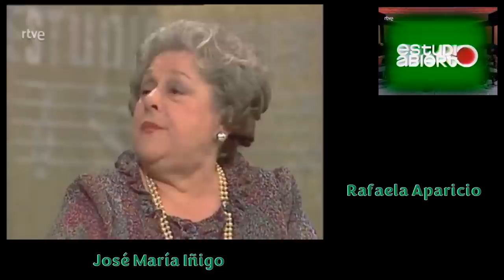José María Iñigo entrevista a Rafaela Aparicio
Rafaela Aparicio fue una actriz española que nació el 9 de abril de 1906 en Marbella, Málaga, y falleció el 9 de junio de 1996 en Madrid. Su nombre real era Rafaela Díaz Valiente y era hija de un empresario teatral y una maestra. Se diplomó en Magisterio, pero se dedicó a la interpretación desde los 23 años. Se casó con el actor Erasmo Pascual y tuvo un hijo, también llamado Erasmo.

Rafaela Aparicio participó en más de cien películas, la mayoría comedias, donde destacó por su gracia y su naturalidad. Algunas de sus películas más conocidas son El último cuplé, Ana y los lobos, Mamá cumple cien años, El sur, El año de las luces y El mar y el tiempo. Por esta última película ganó el premio Goya a la mejor actriz protagonista en 1989, siendo la actriz más veterana en conseguirlo. También recibió el Goya de Honor en 1987 y otros galardones como el Fotogramas de Plata, la Medalla de Oro al Mérito en las Bellas Artes y el Premio Nacional de Cinematografía.

Además del cine, Rafaela Aparicio tuvo una larga trayectoria teatral y televisiva. Algunas de sus obras de teatro más destacadas fueron El conflicto de Mercedes, La casa de los Martínez, La tía de Ambrosio y Mala yerba. En televisión intervino en series como Estudio 1, Novela o Turno de oficio.

Rafaela Aparicio es considerada una de las actrices más queridas y populares del cine español. Su personalidad alegre, sencilla y humilde le granjeó el cariño del público y la admiración de sus compañeros. Su última aparición pública fue en 1995, cuando recibió un homenaje en su ciudad natal. Al año siguiente murió a causa de un derrame cerebral, tras sufrir demencia senil.

José María Iñigo entrevista  a Rafaela Aparicio en el programa de TVE "ESTUDIO ABIERTO" emitido el 8 de Mayo de 1985